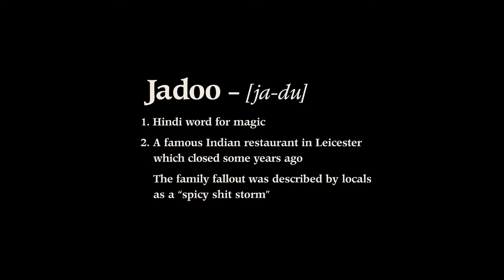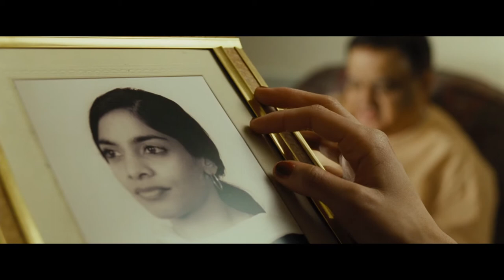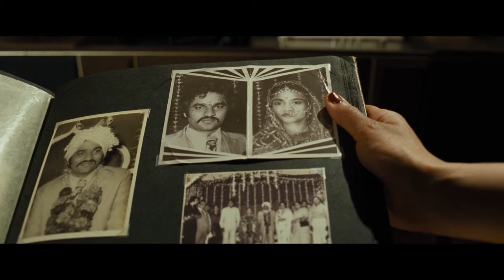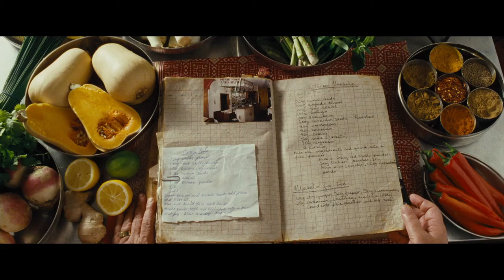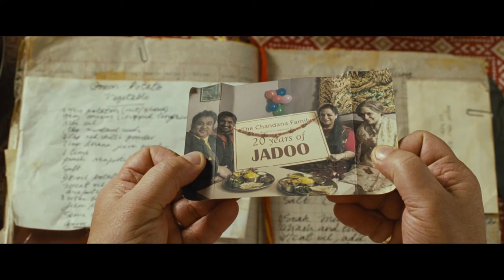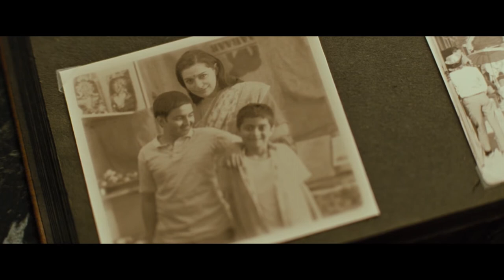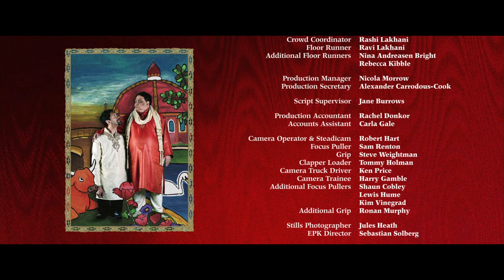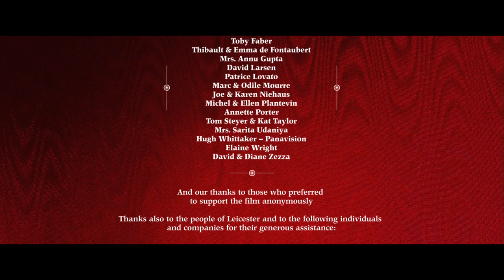Jadoo - Full Movie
Raji and Jagi are sibling chefs who fell out so badly that they set up rival restaurants; but not before they tore their mother s legendary recipe book in half. Now one brother can make the perfect starter and the other can make the perfect main course, but neither can cook the perfect Indian meal. After 20 years, a frosty stalemate has been reached. But things are about to heat up when Raja s soon-to-be-wed daughter wants the bitter rivals to collaborate on her wedding banquet...

📼 North of Main is where you’ll find the best of eclectic, arthouse, auteur and foreign films, For those with a more discerning cinematic eye, looking for more than the pop sugar on the other mainstream subscription sites.